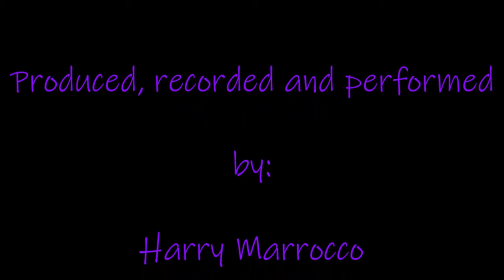A simple song Final mix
Recorded at Rock Studio Band 2020